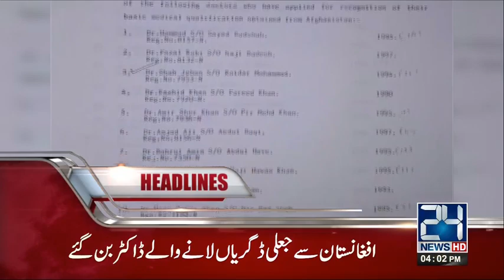News Headlines | 4:00 PM | 16 September 2017 | 24 News HD